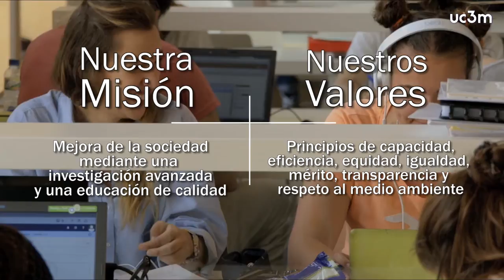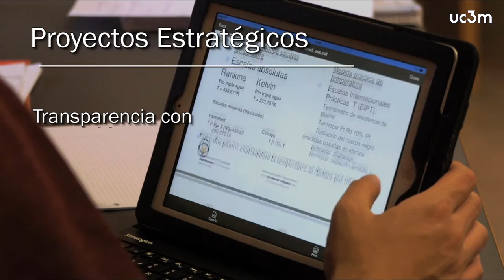Plan Estratégico UC3M 2016 - 2022